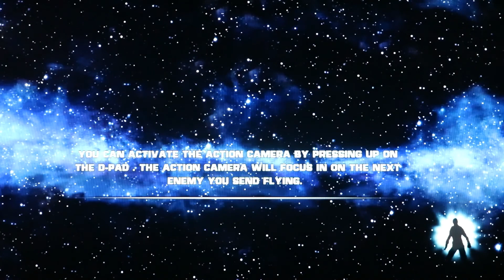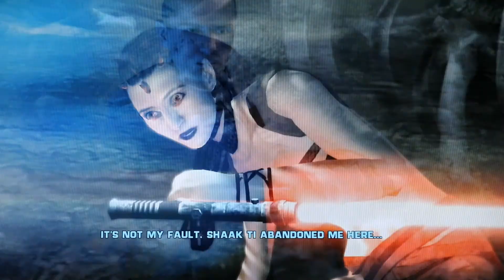The Dark Side Embraced | Star Wars: The Force Unleashed Part 9